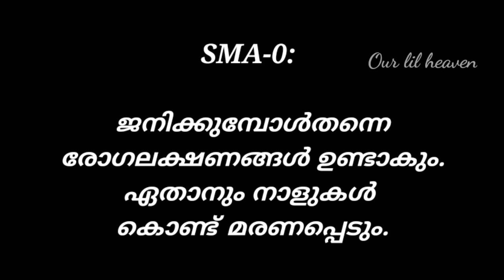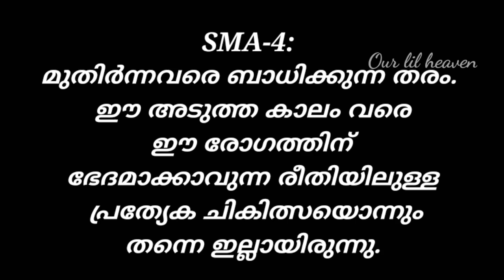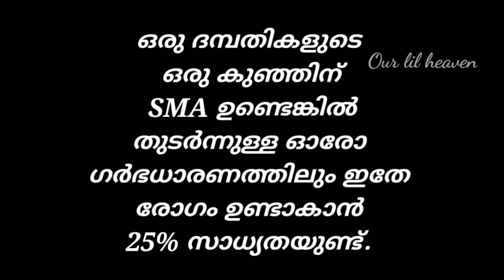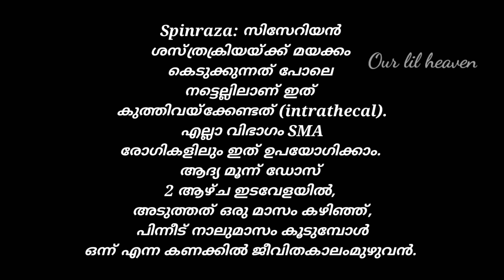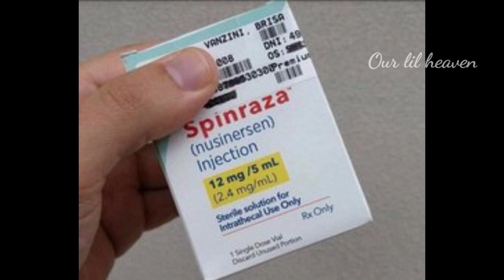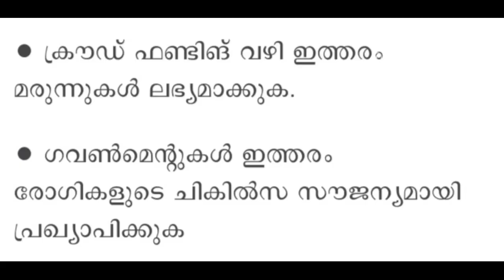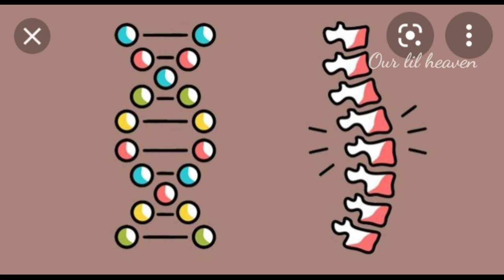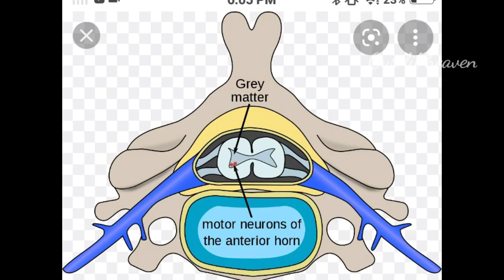Spinal Muscular Atrophy ( Malayalam ) അറിയേണ്ടതെല്ലാം | SMA | മരുന്നിന് ഇത്രയും വില കൂടാൻ കാരണം ?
Hi guys...,

This video is about Spinal Muscular Atrophy I have shared all the details within my knowledge..., hope this video will be useful for you...
for further clarifications regarding this disease and medicines pls take the  correct MEDICAL SUPPORT.,